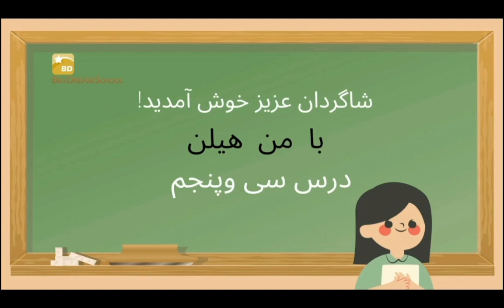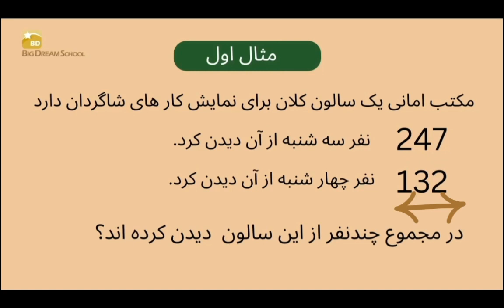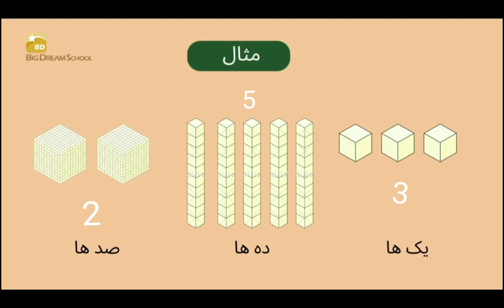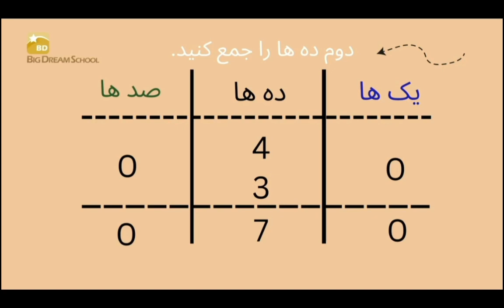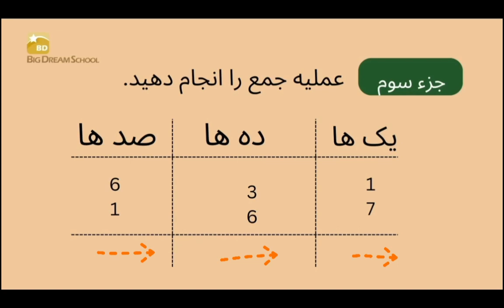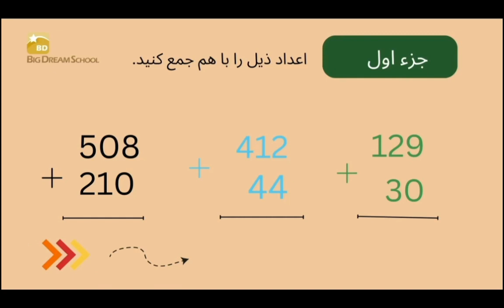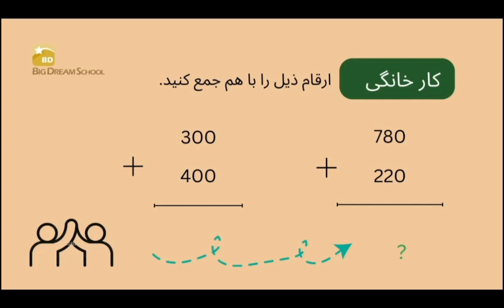آموزش ریاضی صنف دوم درس 35 (مکتب رویای بزرگ) Learning Mathematics lesson 35 with Big Dream school